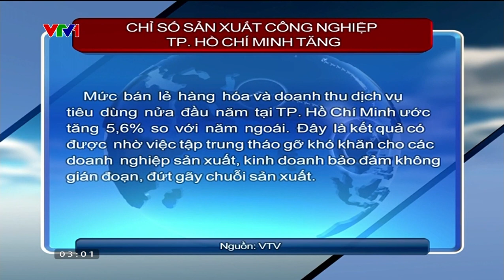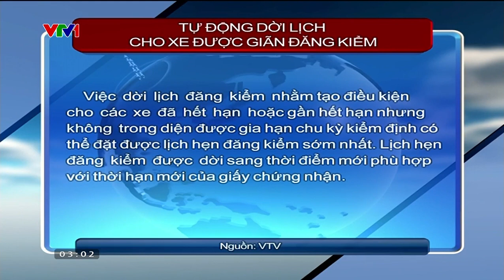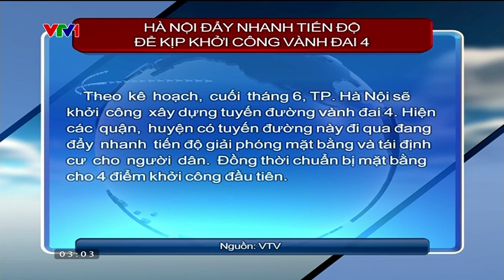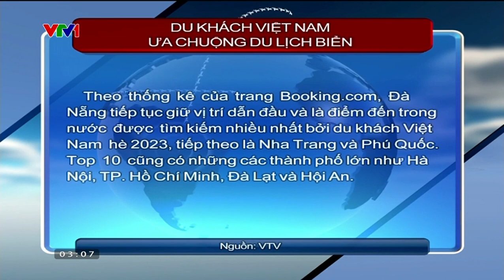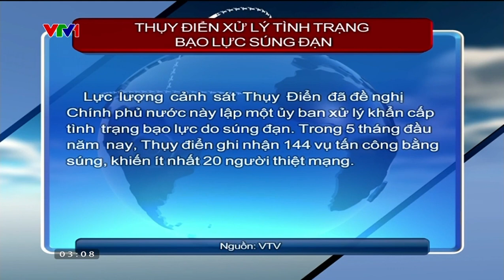Thời sự 3h (14.06.2023)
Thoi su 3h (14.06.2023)